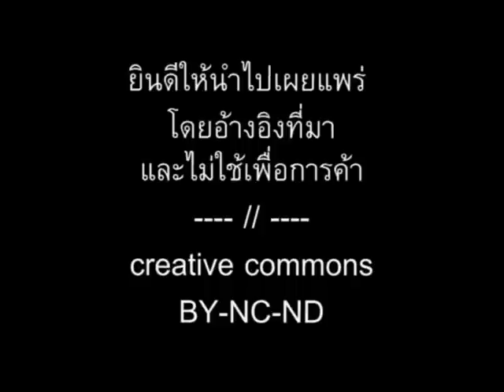ภาษาพม่า ตอน30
ภาษาพม่า (เมียนมา) สบายๆสไตล์เรา ตอน 30 - ไปไหน // 'Learn Myanmar' for Thai speakers. CC: BY-NC-SA // ภาษาพม่าเรียง "ประธาน+กรรม+กริยา", คำขยายส่วนใหญ่ ใส่ไว้ข้างหน้า // ไวยากรณ์พม่าคล้ายภาษาญี่ปุ่น และมักจะมีอะไรที่ตรงข้ามกับภาษาไทยเป็นส่วนใหญ่